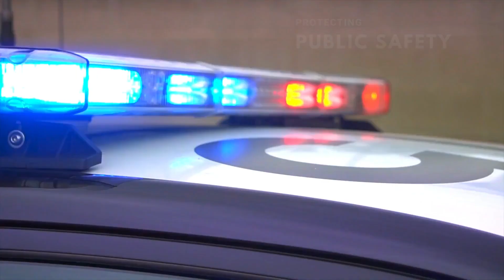Understanding the Benefits of Drone Technology by From Above Droneworks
Understanding the Benefits of Drone Technology by From Above Droneworks Are you curious about the amazing possibilities that come with drone technology? Get ready to take flight with us as we uncover the incredible benefits that drones bring to the table. In this video, we will explore the untapped potential of these unmanned aerial wonders. From enhancing surveillance capabilities to revolutionizing agriculture and filmmaking, drones are set to change the world as we know it. So, buckle up and join us on this exhilarating journey as we unlock the secrets of drone technology and discover how it's reshaping industries like never before. Get ready to soar to new heights with us!
Chapters:
0:00 Introduction
0:12 Drone Use Cases
0:29 The Future
1:00 Contact Info